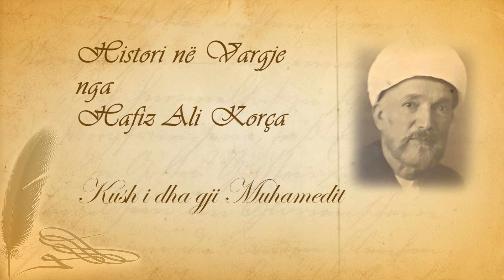171 Histori në vargje Hafiz Ali Korça Kush i dha gji Muhamedit